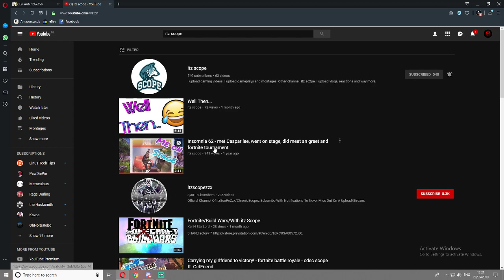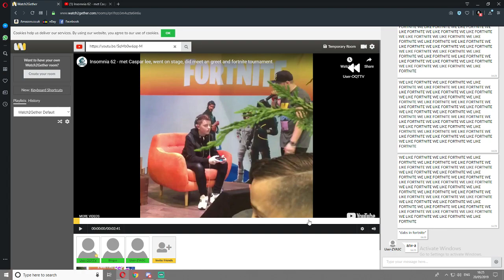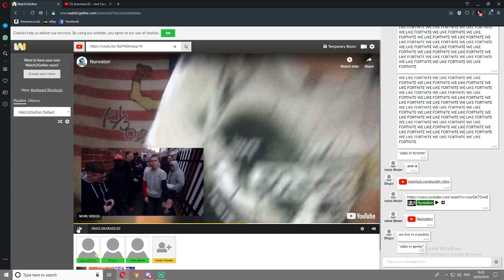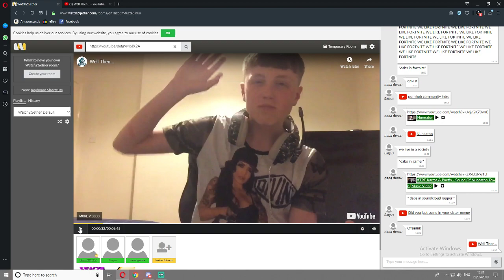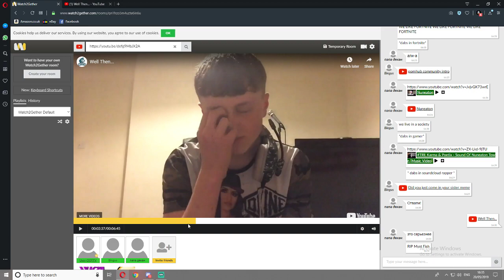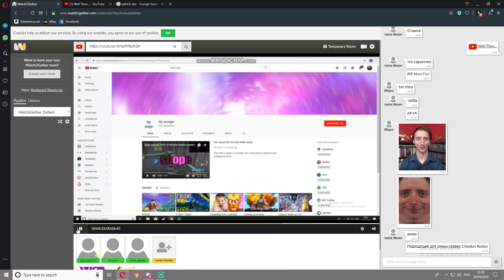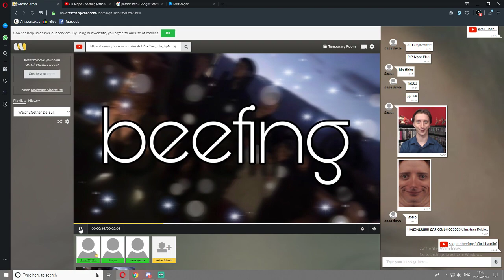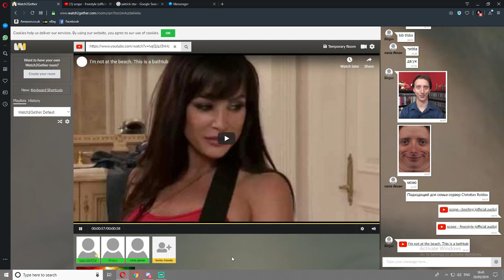Reacting to itz scope...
its a bit long but we livestreamed it and went through a lot of their videos so sit back and enjoy